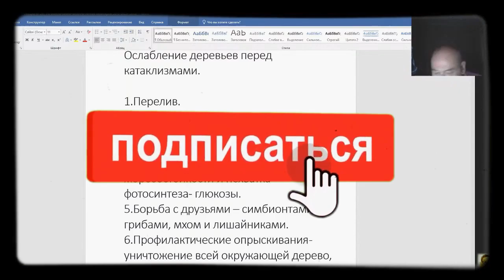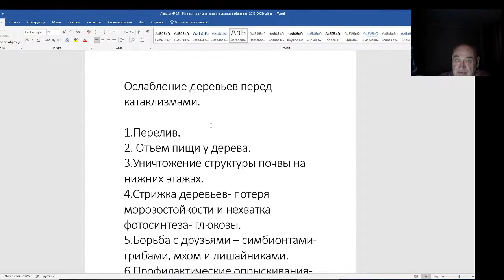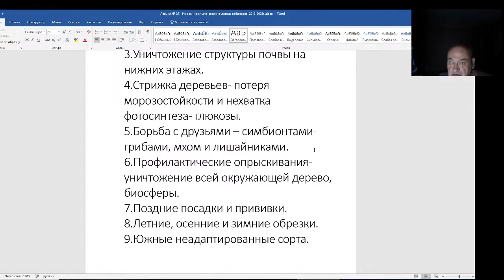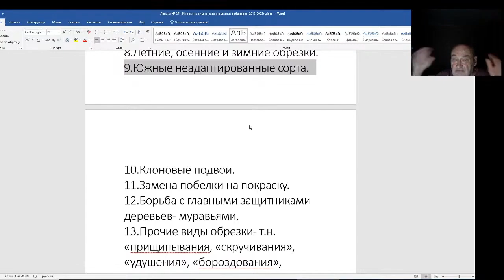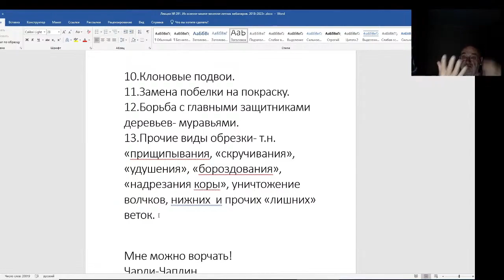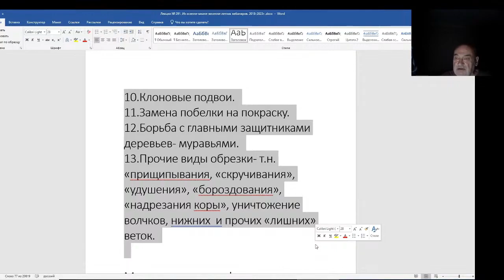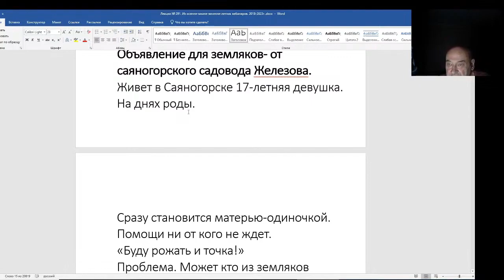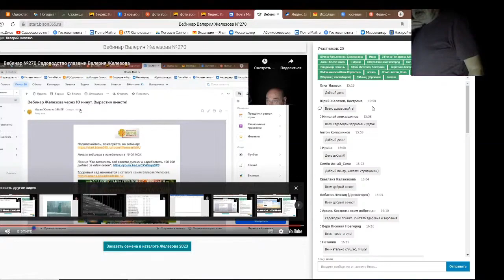Железов Валерий. Вебинар 291. ч. 2. Причины ослабления деревьев перед катаклизмами.